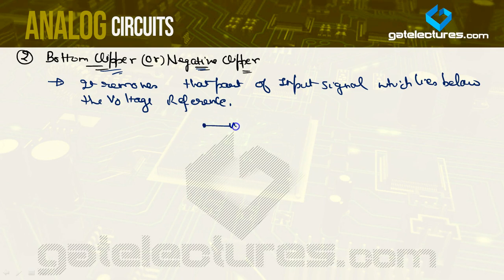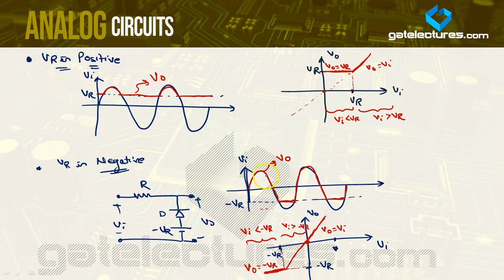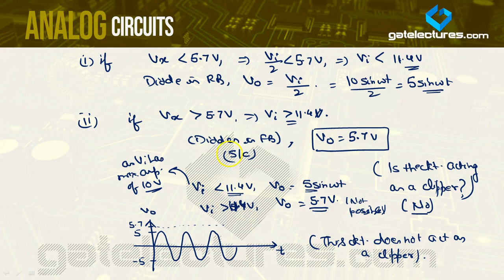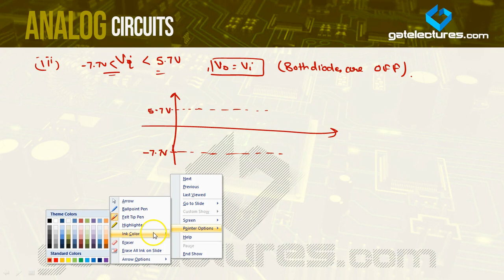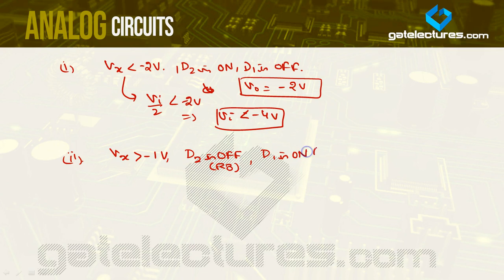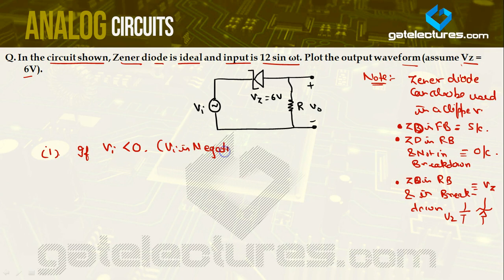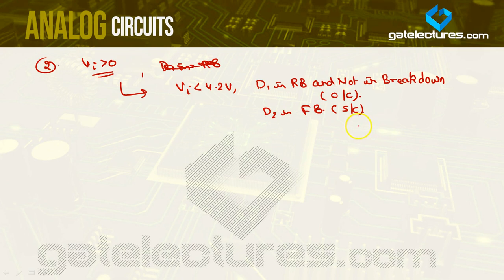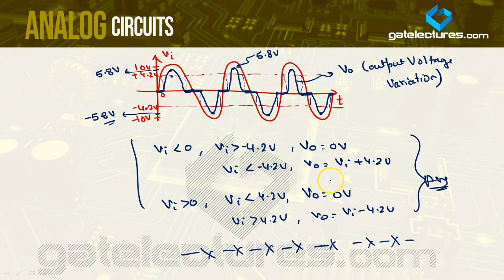Analog Electronics and Circuits 13 Types of Clippers and Important solved examples on clippers